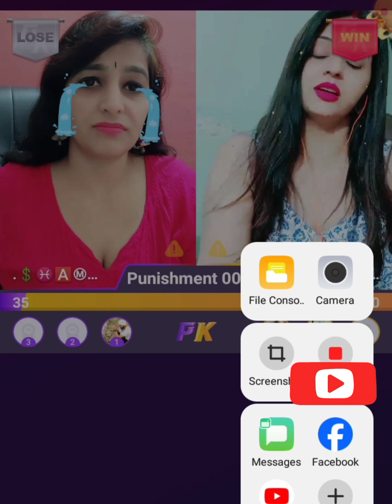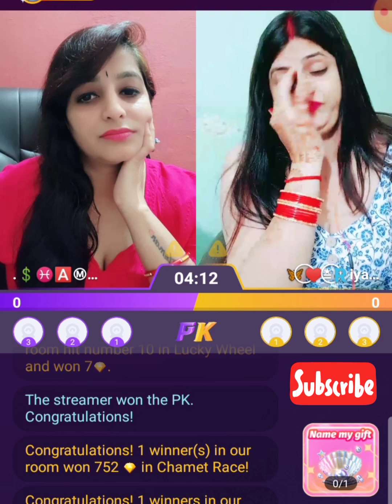Tik Tok Hot live ll Tik Tok Dirty conversation Between two Hot Ladies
TANGO INDIA Channels video Art Of Living Happiness Program Online for entertainment only.

Any issue please send me a mail... i will remove this videos. Thank you very much.
your queries _
Hot PK punishments
hot PK
hot tik tok video
Tik tok live broadcast
tik tok live video
sexy tik tok video
tik tok pk
pk murga punishmet
Bigo pk
Bigo pk murga punishmet
Bigo hot live
Hot bhabhi pk live
Hot bhabhi tik tok live
hot aunty tik tok live video
hot bhabhi Desi bhabhi romantic video
sexy desi bhabhi tik tok video
sexy tango live
hot tango live broadcast
Hot bhabhi tango videos
sexy aunty tango live video
desi bhabhi romantic video